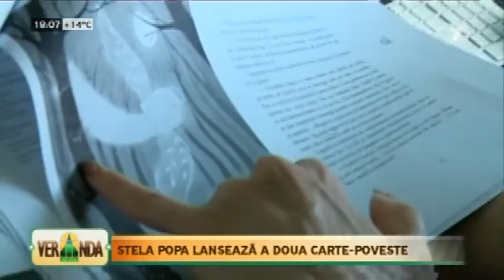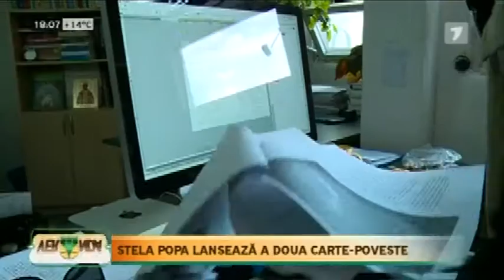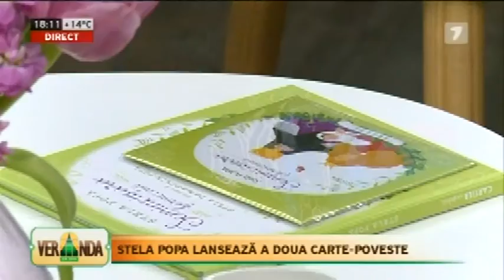Stela Popa si Daniela Burlaca la emisiunea Veranda despre povesti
Stela Popa, autorea cartii Semincioara fermecata si Daniela Burlaca, actrita care a interpretat rolul Reginei florilor in poveste, alaturi de alte nume cunoscute din R. Moldova povestesc despre cum e sa inregistrezi o poveste si sa realizezi un audiobook.